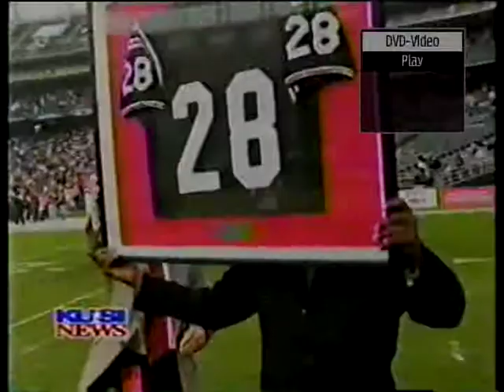Utah vs. SDSU football, 2002